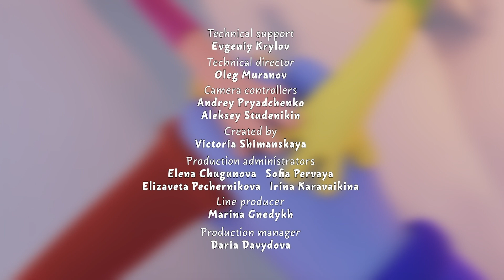System Failure | MonsiKids (7- Minute Cartoon for Kids!)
🌋 Sunny was going to catch fear with Ray, but lost her way and found herself in a very weird place where no monsikid had ever been before. Watch now this amazing new episode of Monsikids and be a part of fantastic adventures of joyful friends in Monsiland.
🏝️ Monsikids live on the Harmony Island in the world of joy. Sometimes though - just like people - Monsikids have trouble controlling their emotions, then they get teleported to the neighboring islands: The Volcano of Anger, the Marsh of Envy and many others. The Monsikids have to face their feelings in order to solve their problems and return home.